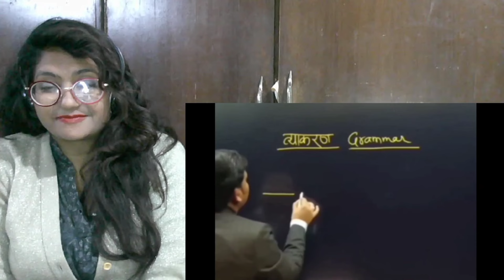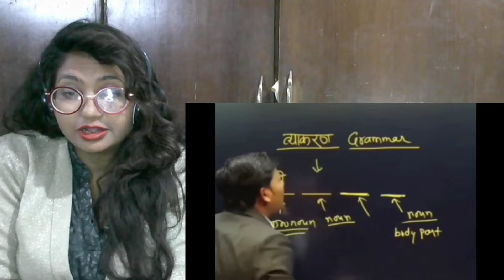Dank Indian Memes | Wah Kya Scene Hai | Funny Reaction by Girl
funny memes
dank memes
Dank indian memes
Dank memes reaction
memes compilation
Dank indian memes reaction
Dark indian memes
shorts
try not to laugh
Hindi memes
Reaction video
Reaction on dank indian memes
pakistani girls reaction
pakistani reaction
Memes reaction
Pakistani girl reaction
Desi reaction
memes meaning
memes funny
memes in marathi
memes pronunciation
memes app
a memestory
memes chistosos
memes bollywood
memes bts
memes bio
memes boy
memes best
meme background
bts memes
birthday memes
memes comedy
memes cartoon
memes creator
memes create
memes cat
memes cafe
memes channel name
memes captions
c memset
memes download
memes download video
memes dp
memes dog
memes dialogue
memes double meaning
memes day
memes dirty
memes english
memes exam
memes english funny
memes examples
memes expectation vs reality
memes engineering
memes elon musk
memes emotional
egirl memes
memes e.t
pg&e memes
memes f-150
memes generator
memes group
memes gif
memes girl
memes goggles
ğ memes
gidle memes
g spot memes
pubg memes
fauji memes
memes hindi
memes hashtags
memes hot
memes highlight cover
memes hub
h&m memes
h&k memes
overwatch memes
4-h memes
memes images
memes in english
memes indian
memes india
memes in hindi meaning
memes instagram
memes jokes
memes jethalal
memes job
memes jeff bezos
memes jee
jhope memes
memes keyboard
memes king
memes ka hindi meaning
memes kitchen
memes kids
memes kaise banaye
k-means clustering
k memes reddit
kpop memes
memes logo
memes latest
memes legend
memes lover
memes latest india
memes love
indian memes
Dank Indian Memes
Dank Memes
girl pk
indian galat memes
thug memes
pakistani memes